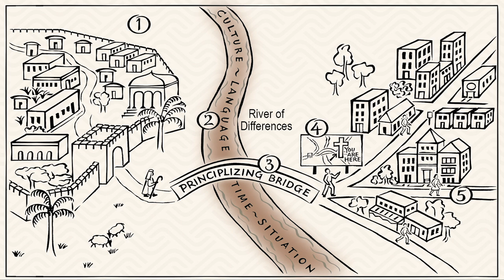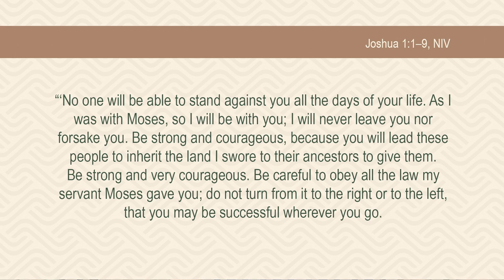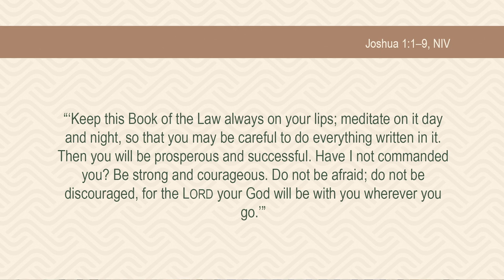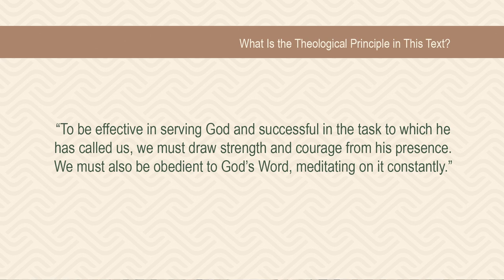Grasping God's Word: The Interpretive Journey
Video Lectures enables you to get a grip on the solid rock of Scripture--how to read it, how to interpret it, and how to apply it.